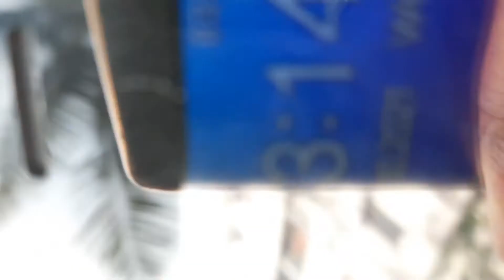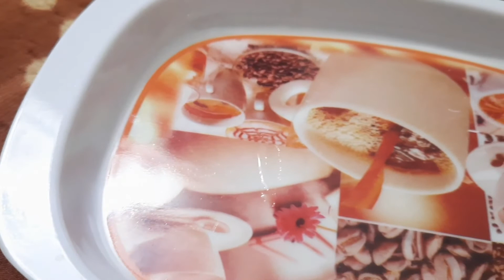BREAKFAST/বুধবার সকাল থেকে সন্ধ্যা।এই জিনিস টা শহরে দেখাই যায় না,বর এটা এনে দিল।মাজার নাস্তা রেসিপি